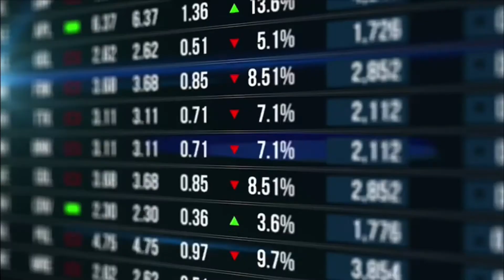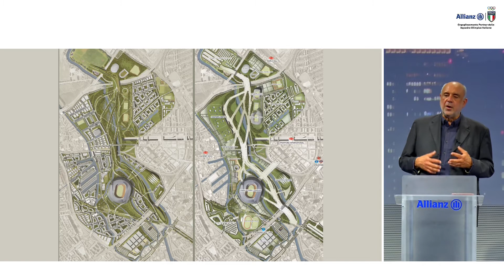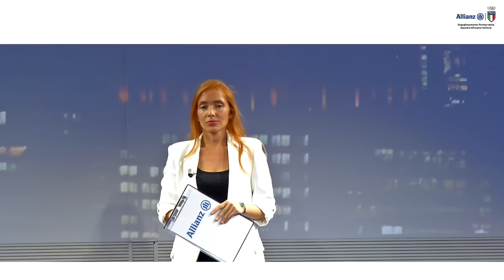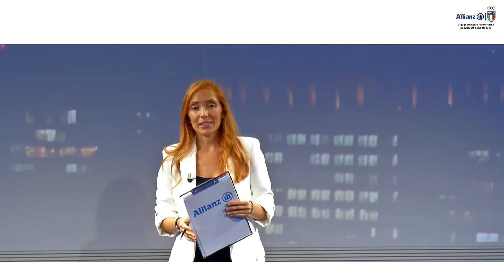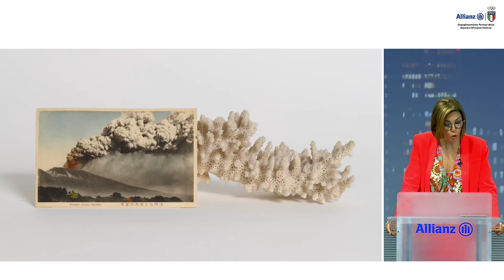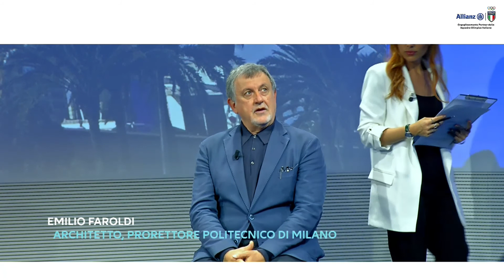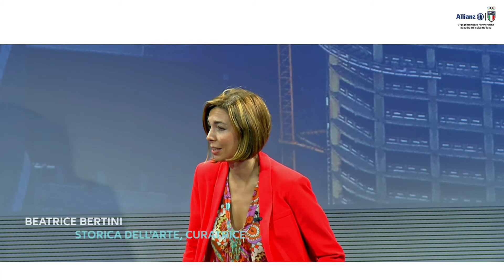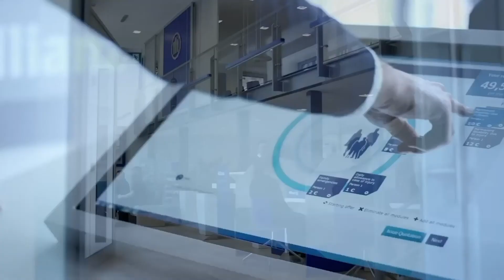Allianz PechaKucha | I Giochi Olimpici: trasformazione sostenibile delle città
Allianz PechaKucha ha come tema la trasformazione delle città che ospitano e che hanno ospitato i Giochi Olimpici. Architetti, ingegneri e docenti universitari illustrano attraverso la loro narrazione la trasformazione, le nuove tendenze, l’ecosostenibilità dell’ambiente con una spiccata attenzione al rinnovamento e al benessere delle persone.
L’evento è condotto da Mariavittoria Zaglio, giornalista esperta in architettura e design.

Intervengono:
- Mariavittoria Zaglio (Giornalista esperta in architettura, design ed economia circolare)
- Susanna Tradati (Partner dello studio Nemesi)
- Pippo Ciorra (Senior curator del museo Maxxi di Roma)
- Giacomo Nicolella Maschietti (Giornalista esperto e critico d’arte)
- Emilio Faroldi (Prorettore delegato presso il Politecnico di Milano)
- Beatrice Bertini (Curatrice d’arte e gallerista)